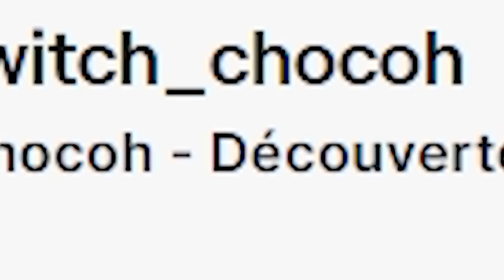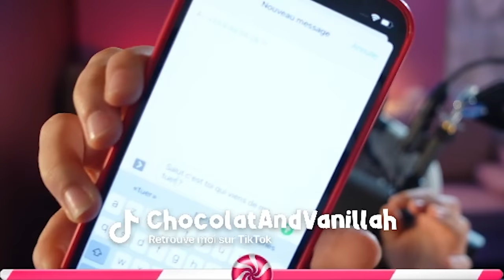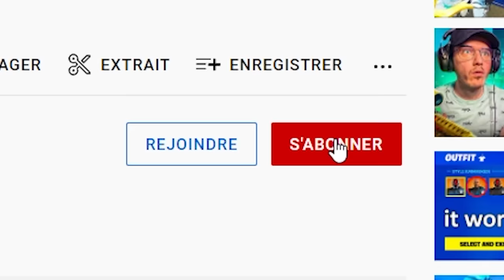Je STREAMHACK cette FILLE jusqu'à ce qu'elle APPELLE mon NUMÉRO de TÉLÉPHONE sur Fortnite...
💥Mon Insta: suphugo_ytb
💥Mon Tiktok: suphugo_ytb